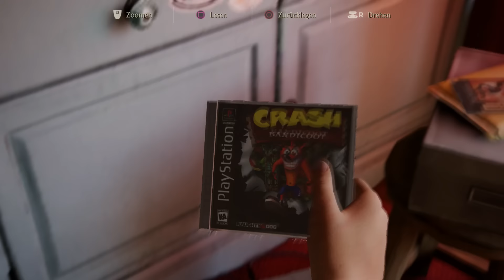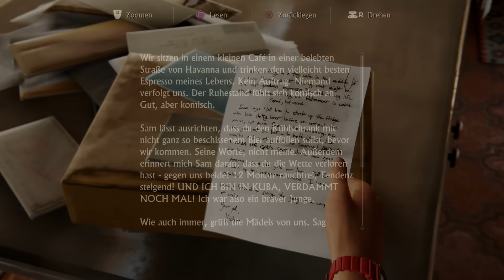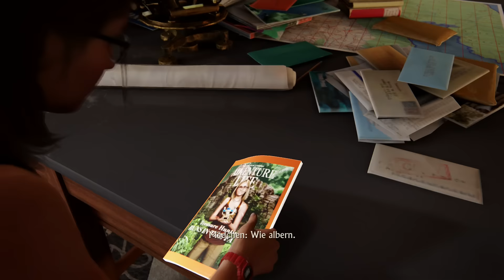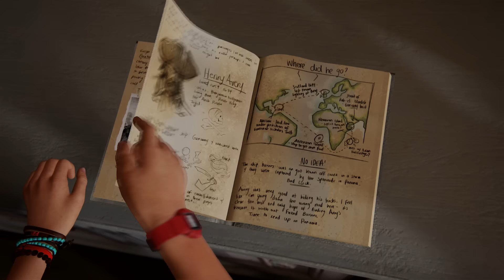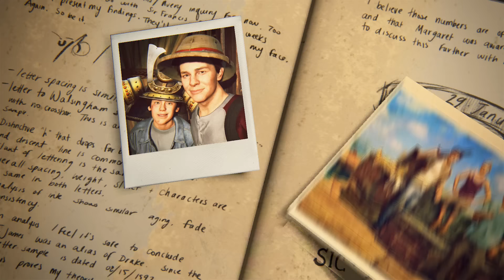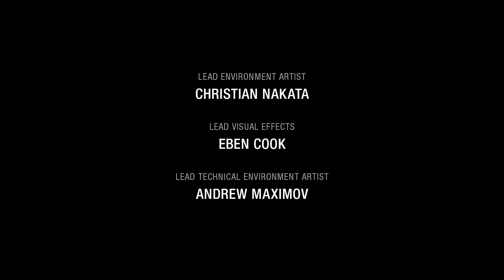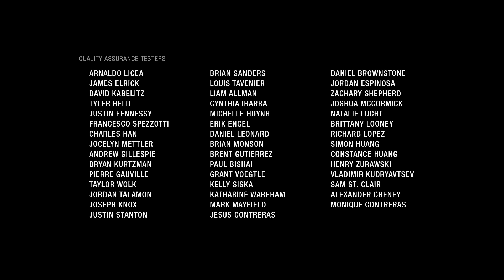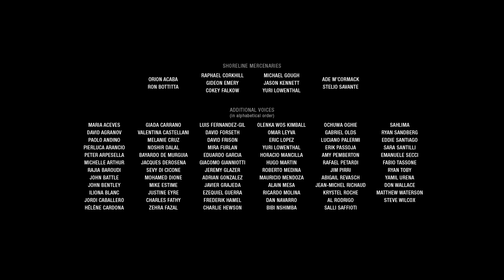Let's Play UNCHARTED 4: A THIEF'S END #34 (Ende) - Gameplay - German - PS4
Uncharted 4 kaufen
Das letzte Abenteuer für Nathan Drake heißt UNCHARTED 4: A THIEF'S END und es ist das erste Spiel der Serie, das exklusiv für die PS4 kommt. Meine Erwartungen sind also sehr hoch und ich freue mich auf eine abwechslungsreiche Singleplayer-Kampagne in bester Grafik und mit großartigen Momenten.

Diesmal lernen wir auch den Bruder von Nate kennen, Sam. Und wir begeben uns natürlich wieder auf die Suche nach einem Schatz, wobei wir auch mehr über die Kindheit von Nathan erfahren.

Ich wünsche euch viel Spaß beim Let's Play zu Uncharted 4, euer Fritz.